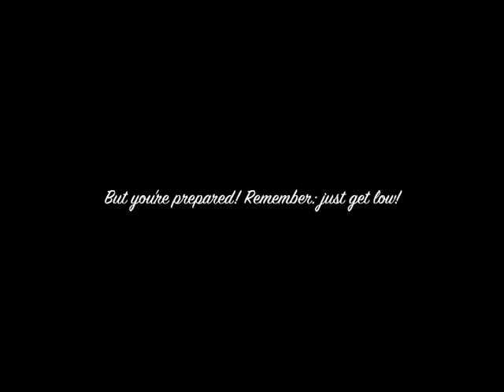Jin Kang, Kinetic Sculpture